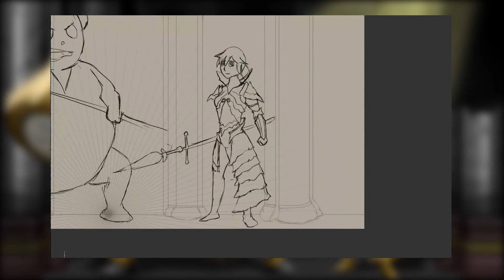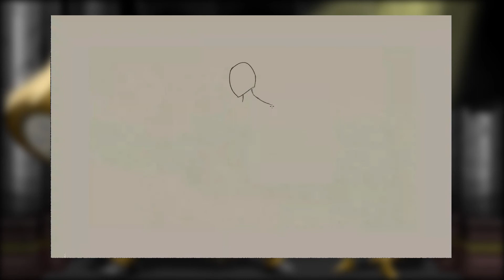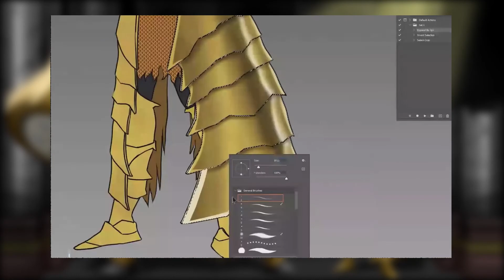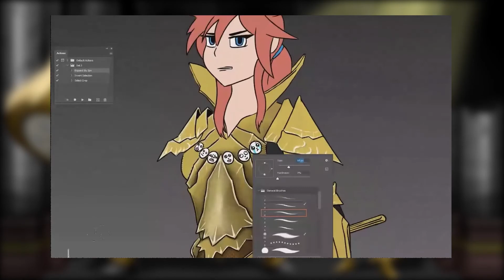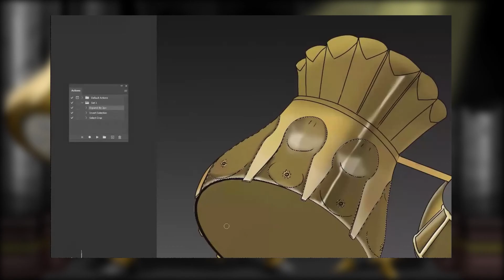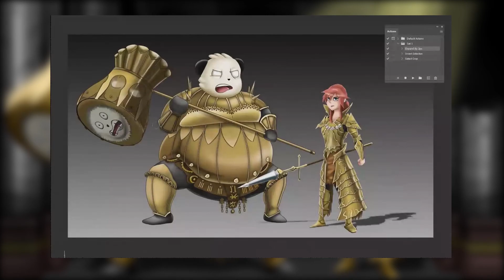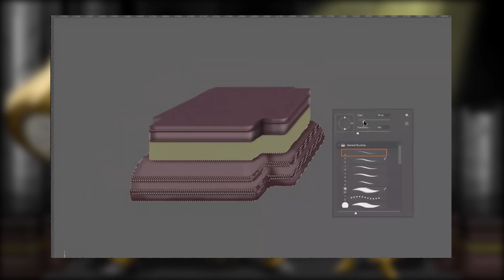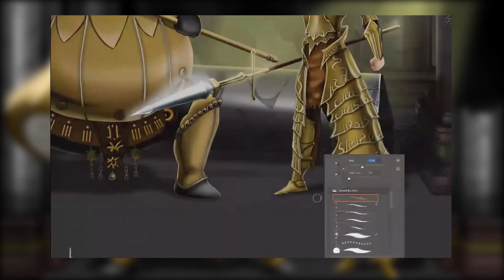Bahroo Fan Art - Timelapse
A Fan Art project for Admiral Bahroo's fan art contest mixed with a Dark Souls theme...